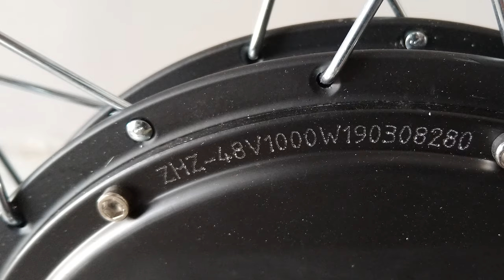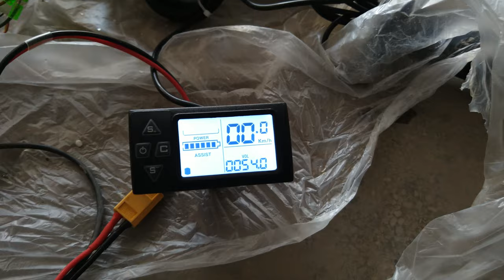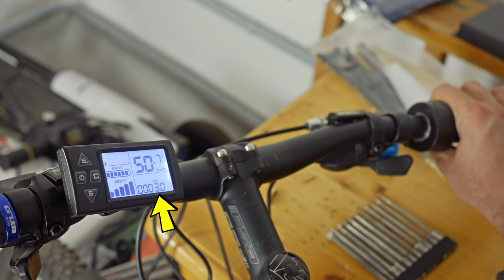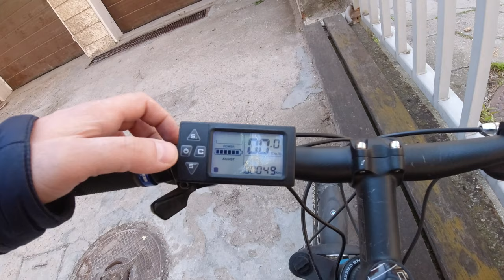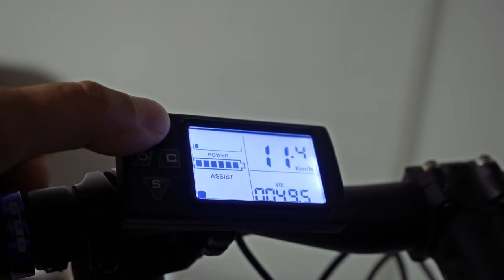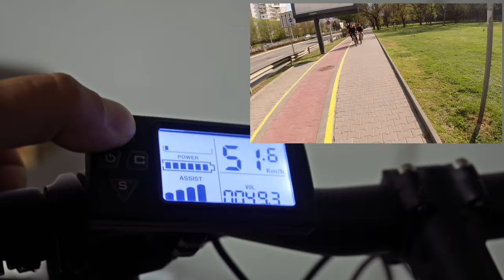DIY 1000W eBike conversion KIT - install and review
1000w eBike KIT I have
alternative KITs

My first DIY eBike build is a fact, so here it is! I found it relatively easy to do, although I assume somebody with a lot less technical or DIY skills would find it a bit more challenging, but that is why I have tried my best to make the video as simple and clear to understand as possible, so it would guide you through the process! An awesome piece of kit for sure! 1000W is more than enough even for a hilly city like mine, and a 97kg rider, like myself, so flatter lands and lighter riders would see even better results! Most people would rarely need anything more powerful than this!

ADDITIONAL PARTS:

18650 cells

Battery box

Bike grips

No BMS in the battery yet, but I am using an external one on every charge
Currently relying on the controller to cut off the battery when it gets low, and it is working rather well!

VIDEO GEAR:
Panasonic Lumix G7
G7 lens